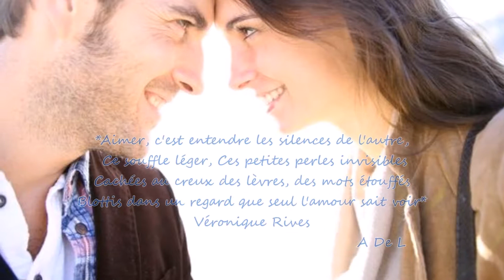ღAimer, C'est Ce Qu'il Y A De Plus Beauღ (Romeo & Juliette) Anne De Luna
"Aimer, c'est entendre les silences de l'autre,
 Ce souffle léger, Ces petites perles invisibles
Cachées au creux des lèvres, des mots étouffés
Blottis dans un regard que seul l'amour sait voir. .".
"L’amour, c’est quand la personne, qui connait tes cicatrices
Reste quand même pour les embrasser.".
"Le bonheur c'est de continuer à désirer ce que l'on possède"
Anne De Luna